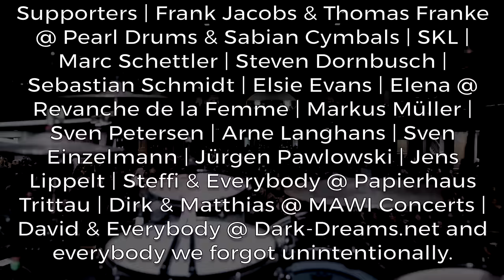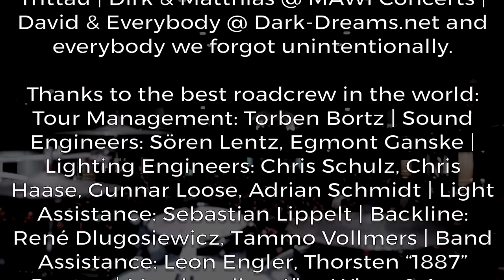MONO INC. - Symphonic Live 2019 (full show)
Order Symphonic Live – The Second Chapter as limited fanbox, 2-CD/DVD/BluRay (mediabook) and vinyl now. OUT NOW!

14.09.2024 Lübeck - Kulturwerft Gollan (Final Show of the Second Chapter)

MONO INC. Open Airs 2024

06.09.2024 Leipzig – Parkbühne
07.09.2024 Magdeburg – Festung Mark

Weitere Termine:
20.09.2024 BG Plovdiv - Ancient Theater

MONO INC. Live 2025

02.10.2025 Hannover - Swiss Life Hall
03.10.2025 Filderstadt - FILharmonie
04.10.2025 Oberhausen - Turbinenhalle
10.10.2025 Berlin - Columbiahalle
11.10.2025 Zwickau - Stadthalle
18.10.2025 Hamburg - Edel Optics Arena
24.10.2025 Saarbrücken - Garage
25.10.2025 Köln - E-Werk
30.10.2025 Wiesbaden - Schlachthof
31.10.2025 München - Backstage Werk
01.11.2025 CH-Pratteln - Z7